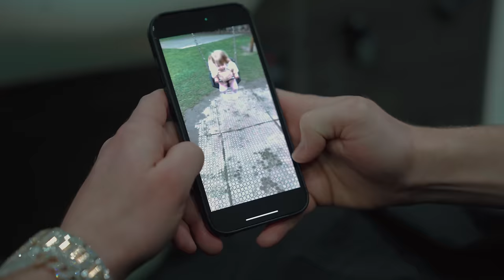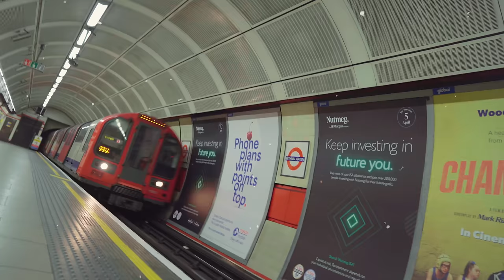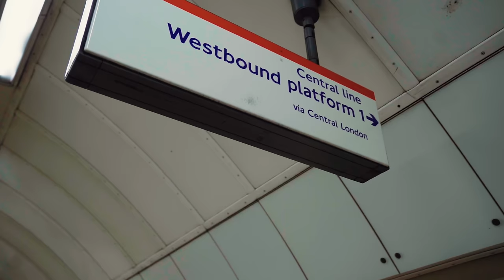Morrisson - Survivor (Official Video)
My Debut Album 'British Trap Royalty' is OUT NOW!

Produced by
Directed by Morrisson & Mazzi Cuzzi